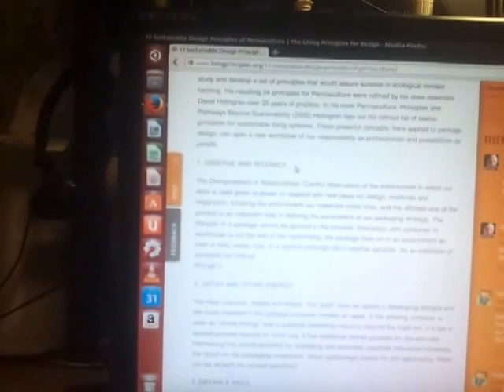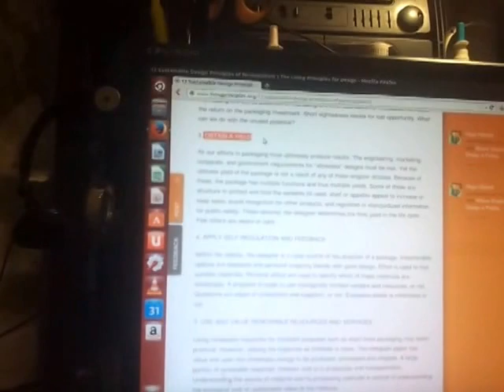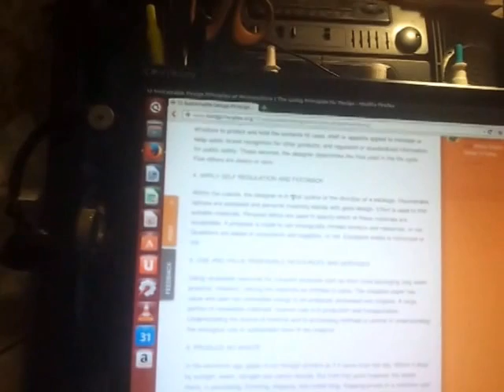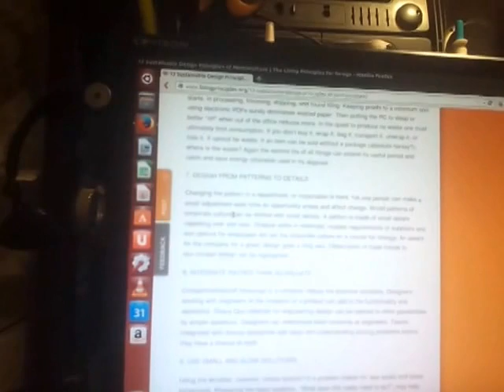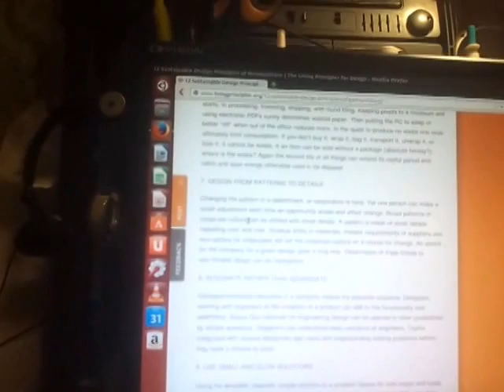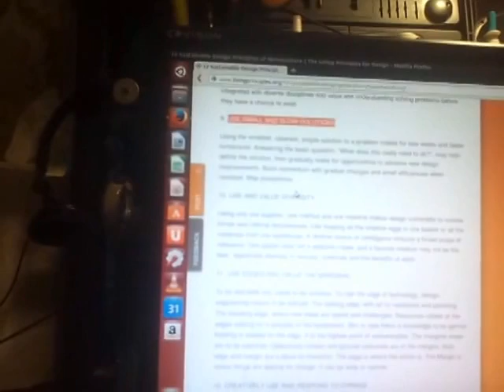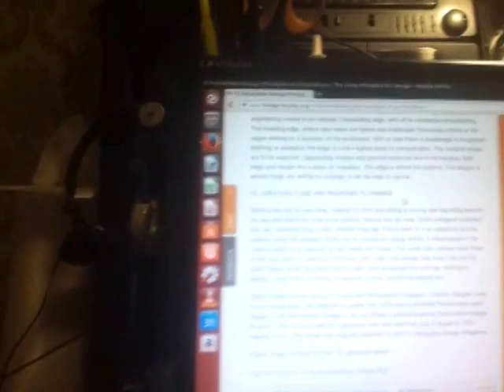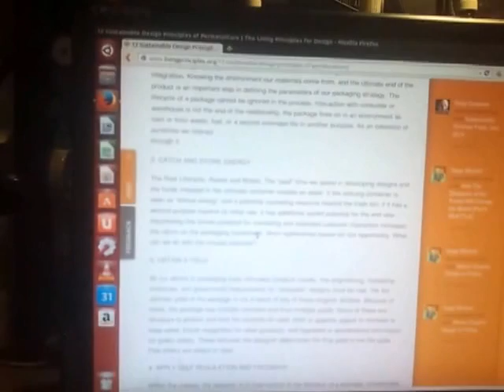Permaculture design for MGTOW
The principles of Permaculture are tools that can help you add value to your life. They can help you to increase your prosperity, build stability and promote happiness for you and people around you.
I focus on two of them today which are "catch and store energy" and "Obtain a yield". If you catch and store energy you can use that energy to create a yield in your life and increase your well being and happiness. That's what I want for all MGTOW.